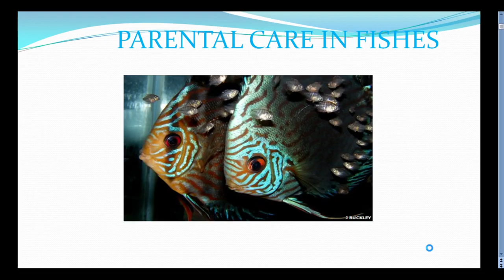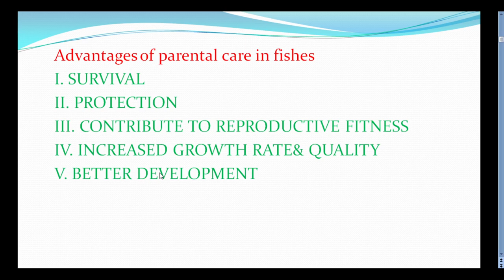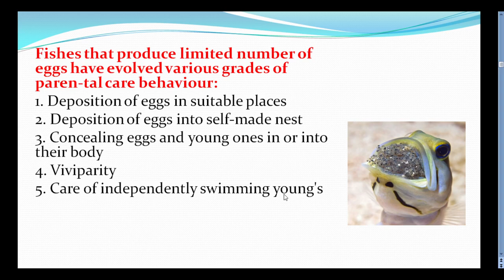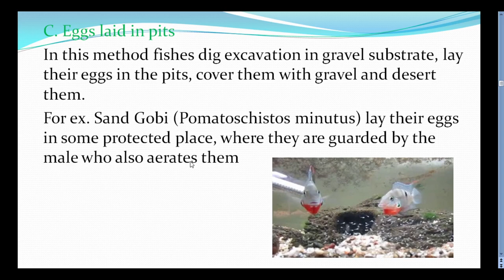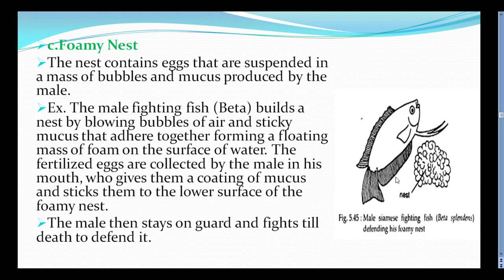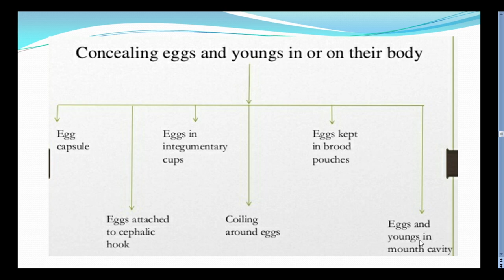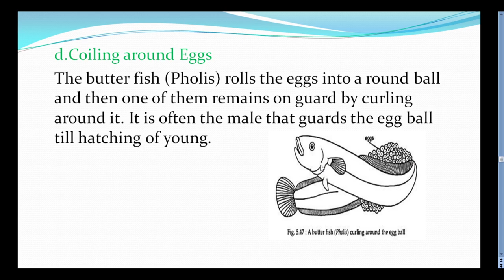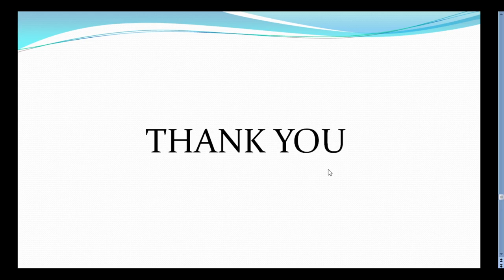4. BSc 1/1 - Fisheries - Biology of Fin Fish - Unit 4 - Parental care in fishes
4. BSc 1/1 - Fisheries - Biology of Fin Fish - Unit 4 -  Parental care in fishes